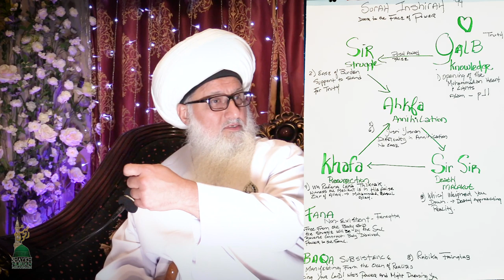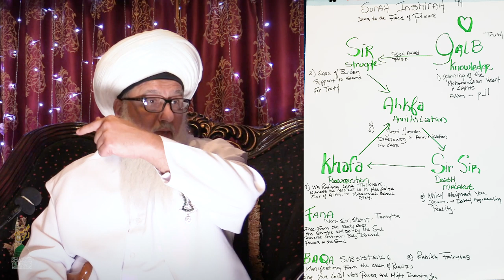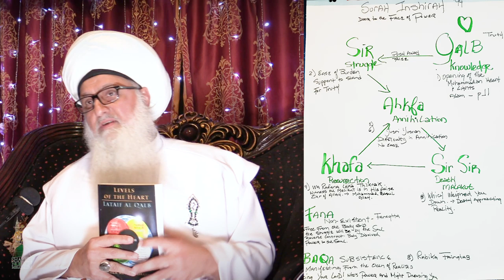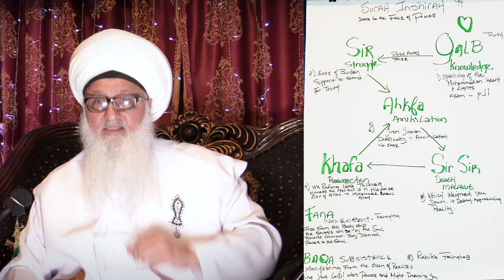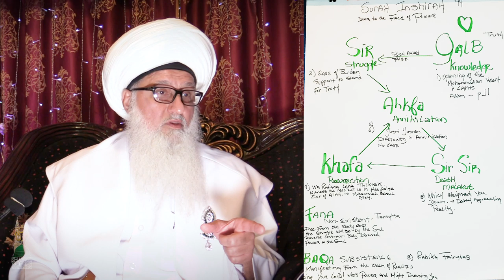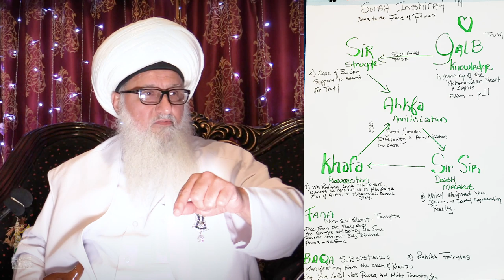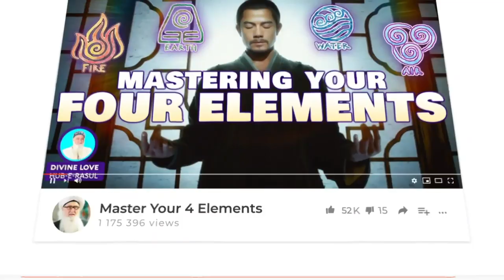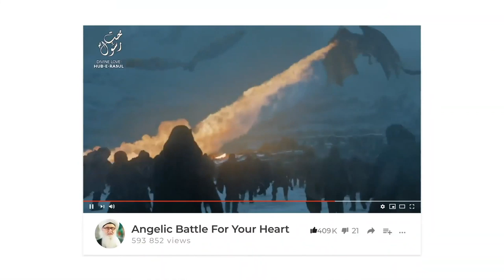Secret of Surat Sharh 94 in the Levels of the Heart, Sufi Meditation Center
Open the Light of the Heart Sufi Meditation Center